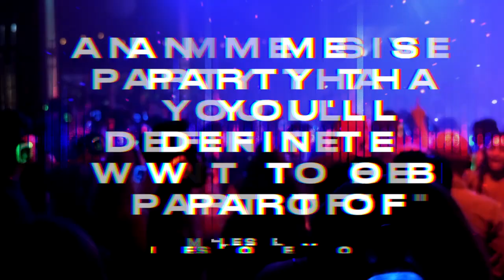Silent Disco in the Crypt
The unique club night that has swept through the UK’s party scene comes to life in St Martin’s crypt – all the biggest tunes, singalongs for everyone, and dancing galore.

9 Sept | 14 Oct